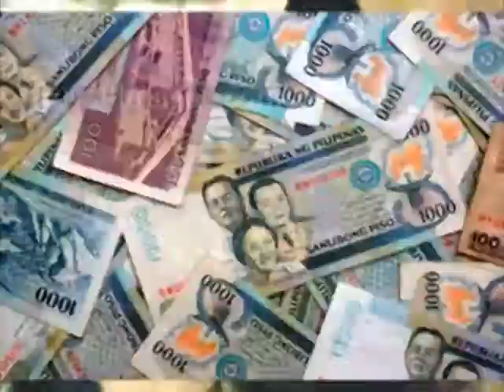SILIP - A documentary project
KED TV Productions proudly presents their very first documentary. A project under Professor Walter Labajo for AVP Class - Lyceum of the Philippines University. Enjoy!

Master Edit by Junrey Sarahina